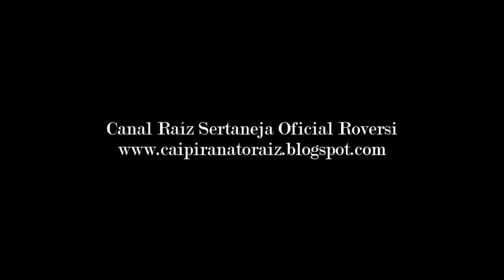Zino & Zeno - Prece À Chico Mineiro - (Toada) 1.985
Zino & Zeno - Prece À Chico Mineiro - (Zino) Toada 1.985
LP - Zino & Zeno - 1.985 - Oásis de Amor - (Tocantins GTL-LP-1.097)